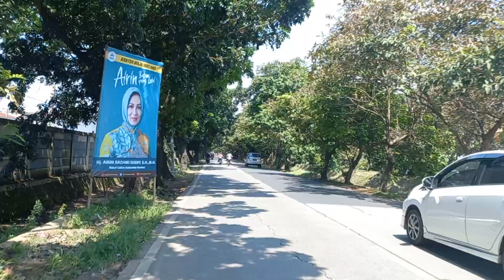Driving tour jalan Benteng Betawi Tangerang Terkini